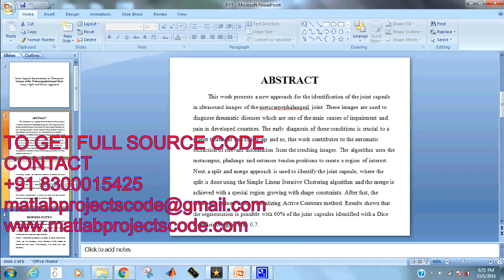Joint Capsule Segmentation in Ultrasound Images of the Metacarpophalangeal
Joint Capsule Segmentation in Ultrasound Images of the
Metacarpophalangeal Joint using a Split and Merge Approach